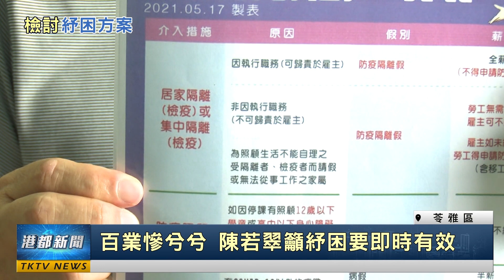檢討紓困方案|百業慘兮兮 陳若翠籲紓困要即時有效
百業慘兮兮 陳若翠籲紓困要即時有效

新冠疫情持續延燒，不少行業呈現準停業狀態，衝擊產業營運和員工生計；市議員陳若翠建議市府，擴大補助停業勞工的薪資補助，以及盤點無法列入市府紓困方案的企業，研擬津貼補助方案，協助市民渡過疫情期間的經濟難關。